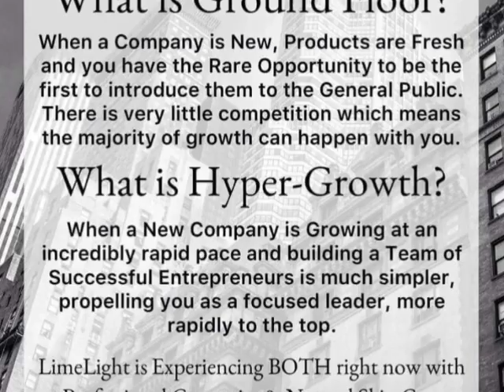Love LimeLight with Alcone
My family and LimeLight with team Beauty Mavens